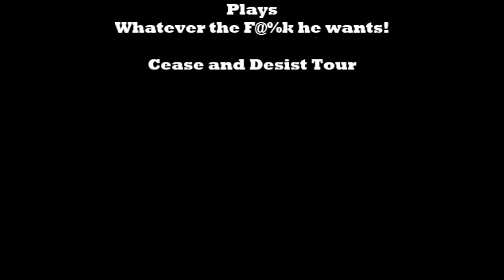Dweezil Zappa 10-11-2016 Milwaukee, Wisconsin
Dweezil Zappa
October 11, 2016
Turner Hall Ballroom
This is a montage I put together of the 3 hour show.